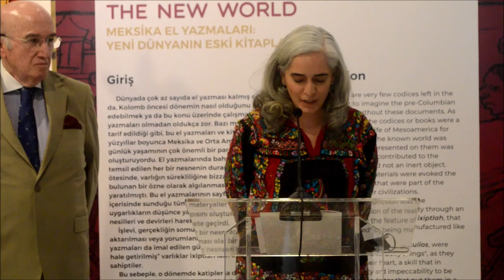CODICES OF MEXICO THE OLD BOOKS OF THE NEW WORLD